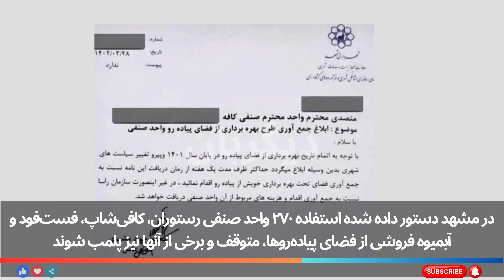کودتای زامبی‌ها در قم و مشهد؛ آغاز پلمب و تحدید ۳۶۰ کافی‌شاپ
عملیات پلمب کافی‌شاپ‌ها در ایران به صورت آزمایشی با آغاز پلمب و محدود‌سازی بیش از ۳۶۰ کافی‌شاپ در شهر‌های مذهبی قم و مشهد در دستور کار پلیس قرار گرفت
این تصمیم پس از آن اتخاذ و ابلاغ شد که نهاد‌های نظارتی و امنیتی از کافی‌شاپ‌ها به عنوان مهمترین اماکن ترویج روابط آزاد و پوشش آزاد زنان در ایران نام بردند
در مشهد دستور داده شده  استفاده  ۲۷۰ واحد صنفی رستوران‌، کافی‌شاپ‌، فست‌فود و آبمیوه فروشی‌های از فضای پیاده‌روها، متوقف شود و برخی از آنها نیز پلمب شوند
در قم نیز قرار است ۹۰ کافی‌شاپ به بهانه نداشتن مجوز‌های بهداشتی و صنفی پلمب شود که هدف از این اقدامات مبارزه با جنبش آزادی‌خواهی زنان در ایران است